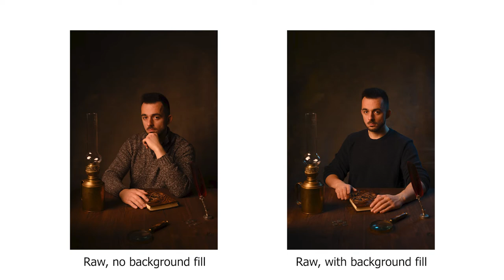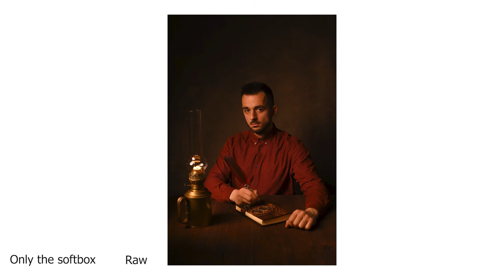18th Century Self Portrait Photoshoot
Was reccently inspired by some little items that I have gathered over the years and the TV show Outlander and felt like making a selfportrait with that theme!

Photos shot with Nikon Z6, 50mm f1.8 S.
Godox AD400
2x Godox AD200